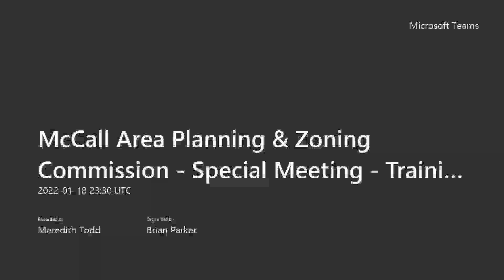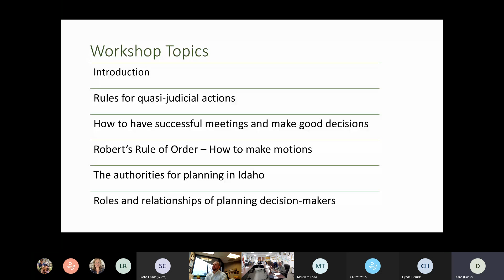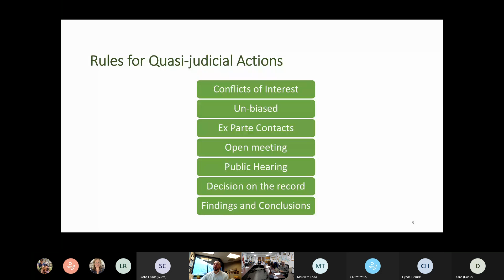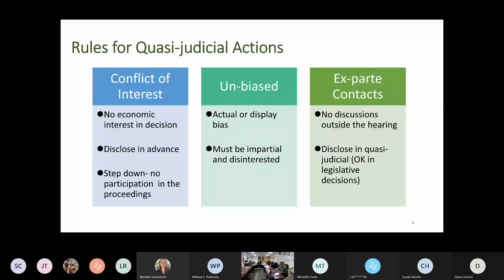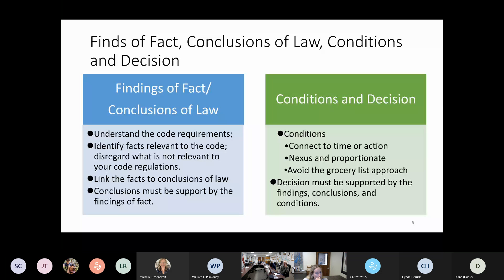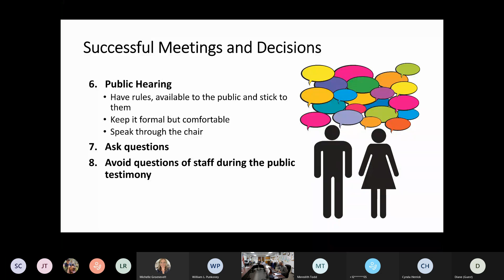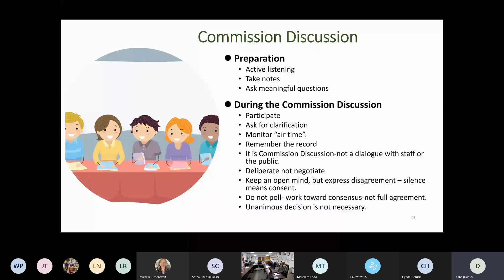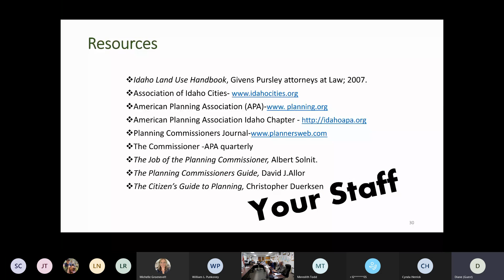McCall Area Planning & Zoning Special Meeting - Annual Training Workshop - Jan 18, 2022